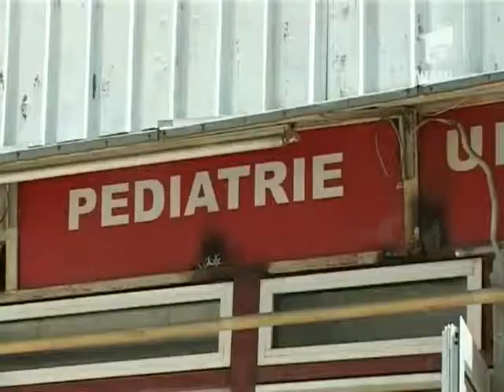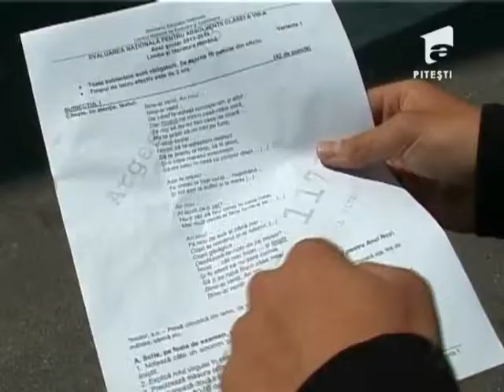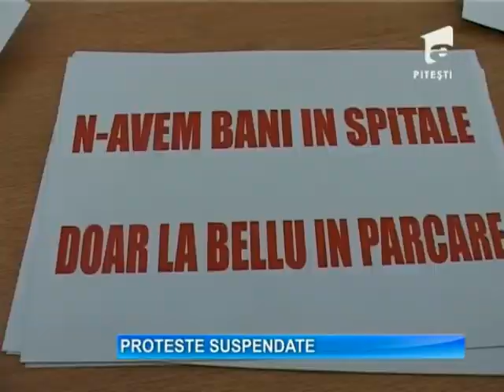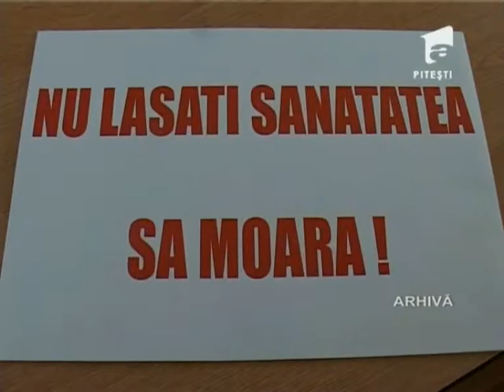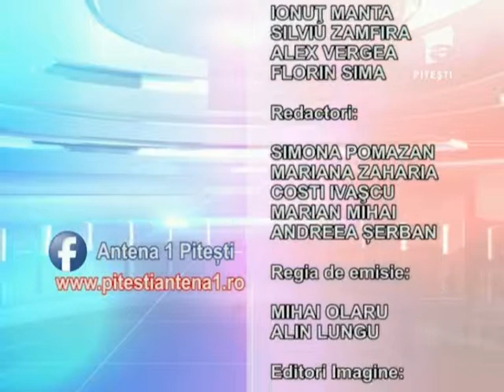OBSERVATOR A1 PITESTI 1 07 2014